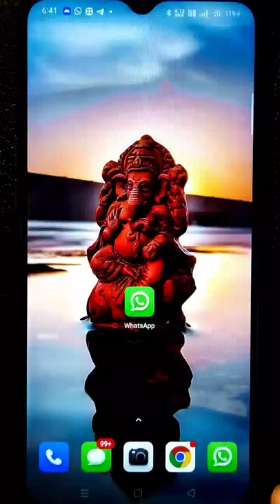WhatsApp New Update Features in 2021|| Whatsapp Tricks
Hello friends...
Aaj ke iss video me main aapko WhatsApp ke ek amazing or bahut hi useful hidden settings ke bare me bataya hu... Aapko iske bare me jaroor pata hona chahiye, ek baar jaroor try krna aapko bhut jyada pasand aayenge.

Most Queries :
whatsapp secret tricks
whatsapp tricks
whatsapp status
New WhatsApp Useful Feature Definitely You Have To Try This In 2021
New Whatsapp Setting In 2021 | new Whatsapp trick
whatsapp tricks
whatsapp tips
whatsapp hacks
whatsapp tricks iphone
whatsapp tricks in kannada
tricks

Related Comments :-
latest whatsapp tricks
whatsapp latest tricks 2021
whatsapp tips
tricks in whatsapp
whatsapp amazing tricks